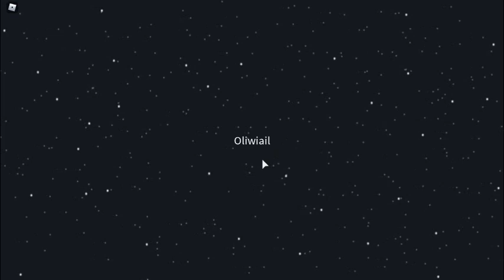Among us ❌ 🔪 Mini Crewmaten Bana Şans Getirdiği An ❌ 🔪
En fazla 10 en az ise 4 kişiyle oynanan Among Us, çevrimiçi bir sosyal çıkarım oyunu olarak tanımlanıyor. Uzay temalı bir ortamda ekibin içindeki haini bulmak amacı taşıyan oyunda, hain rolünü üstlenen oyuncu ise rakiplerini öldürmek ve onları kendinin öldürmediğini iddia etmek zorunda.